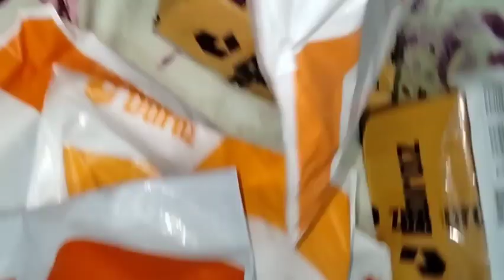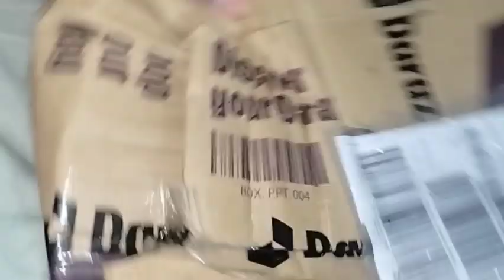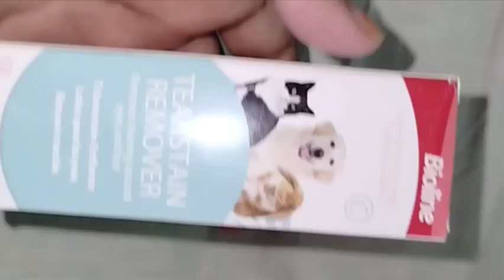11.11 Offer এ আমি Daraz থেকে যা যা কিনলাম😱😢